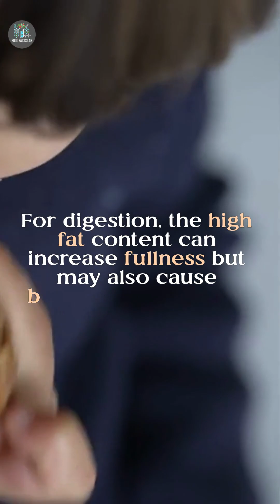Peanut Butter: Healthy Protein or Ultra-Processed Trap?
Food Facts Lab breaks down the science behind everyday foods — the benefits, the risks, and what research actually shows. In this video, we examine peanut butter by comparing natural versus conventional varieties, looking at protein content, fat composition, omega-6 balance, calorie density, digestion, and how added sugars and oils can change its metabolic impact.

Food Facts Lab focuses on evidence-based nutrition, metabolism, and food science — no trends, no hype, just science in every bite.

This content is for educational and informational purposes only and is not intended as medical advice. Always consult a qualified healthcare professional before making changes to your diet or health routine.